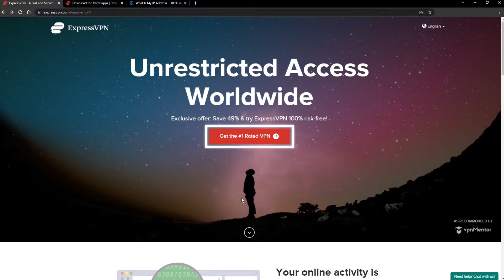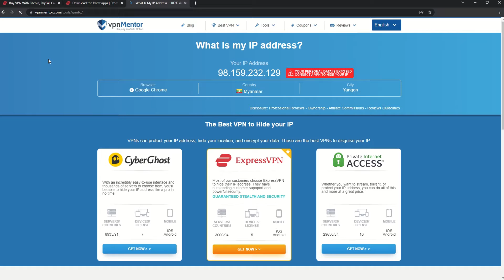How to Get a Myanmar IP Address 2025 | Quick, Safe, and Easy 🌍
💵Save 49% on ExpressVPN + 3 months for FREE:💵
If you find it difficult to install ExpressVPN, here is 60 second tutorial video:

Do you want to find out how to get a Myanmar IP address?
This is the best way to change your IP address. It only takes a few seconds and you're good to go! I’m going to demonstrate using ExpressVPN.

Select the country and then click the big ‘connect’ button. That’s it!
Here is one secret for you!
If you are wandering how to change IP on other devices, well process is the same for any device, no matter if you want to change it on your phone, computer etc. (I got your back there)!
Pretty quick tutorial on “How to get a Myanmar IP address”, right?

00:00 Intro How to get a Myanmar IP Address
00:15 How to Get ExpressVPN
00:30 How To Install a VPN
00:43 How to Check Your IP
00:53 How to Get a New IP Address